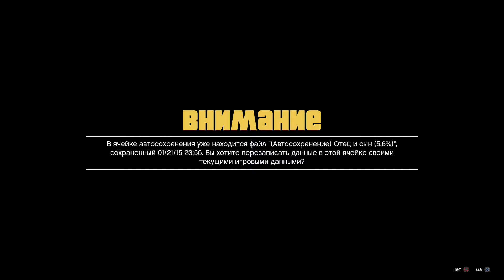GTA 5 #5 Диваки і незнайомці [PS4 1080p HQ] летсплей українською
Виконуємо другорядні завдання:
1. Франклін знайомиться з папараці;
2. Майкл щось курить та стріляє по зеленим чоловічкам;
3. Франклін приймає участь у гонках.

Проходження / Прохождение / Watkthrough / Gameplay / летсплей на украинском / український лестплей / летсплей українською / ukrainian let's play.

Гра проходилась на Sony Playstation 4. Відео високої якості (FullHD 1080p), Локалізація гри: гра англійською, субтитри російською, летсплей українською.